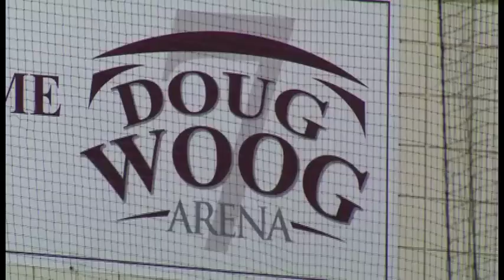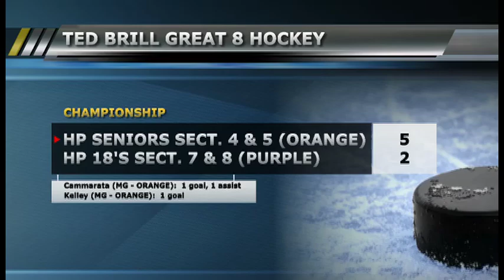Local players showcase skills at Great 8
It's a good collection of talent, with many players joining forces with their high school rivals.
The Ted Brill Great 8 Festival had a different look this season, as the seniors from the class of 2017 were joined by standout juniors who were born in 1999.
Team Orange, representing HP seniors in sections 4 and 5, won the tournament, beating HP 18 (juniors) from sections 7 and 8 by a score of 5-2 in the championship.
Jarrett Cammarata of Maple Grove had a goal and an assist in the final, with Justin Kelley of Maple Grove also scoring for team Orange.
Team Gold, representing seniors in section 7 and 8, won the third place game 6-4 over team Kelly Green, juniors from sections 2 and 6.